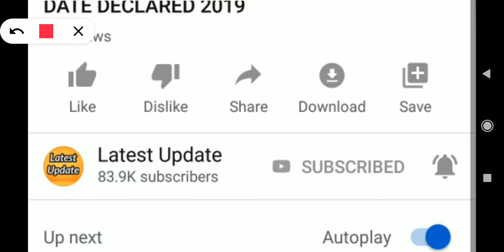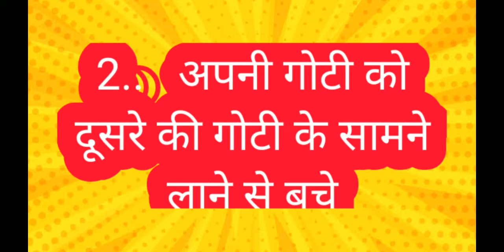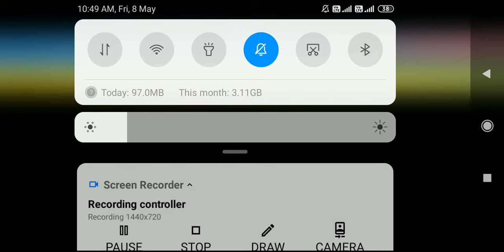Ludo king play win trick latest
ludo, king win tricks,ludo king 100% win tricks,latest 2020 ludo tricks,hiw to get six every time,6 har baar kaise laaye,ludo mai jeetne ka tarika,ludo 100# win ticks,ludo cheat tricks,ludo king,ludo ko jeetne ki tricks,